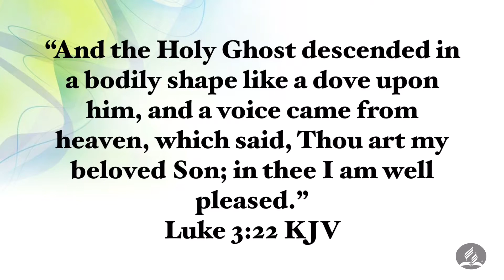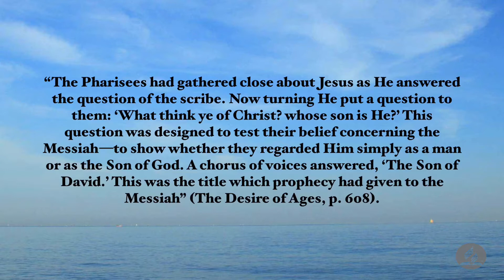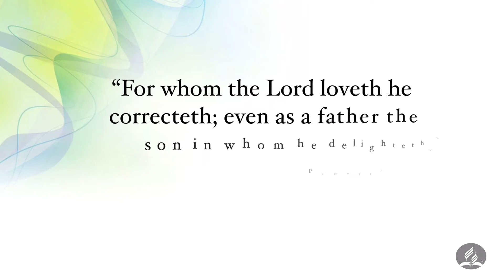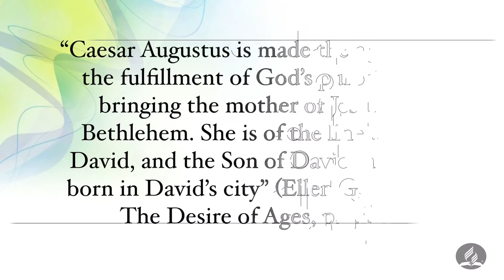Cornerstone Connections | Q1 Lesson 2 | The fathers God chose for His Son | JTSDA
We hope you enjoyed our Cornerstone Connections Lesson Review!

Share With A Friend & Invite Them To Join.